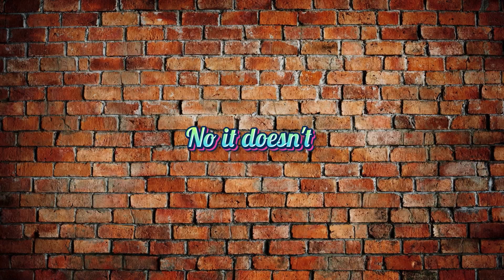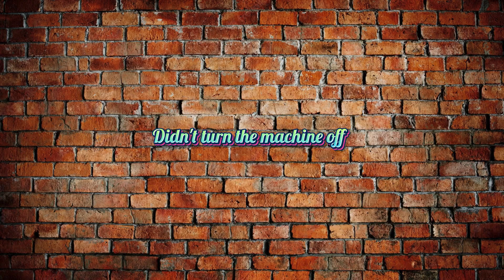Hydroneer {Episode 7} Filters and Auto Repair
Clean water for more drills